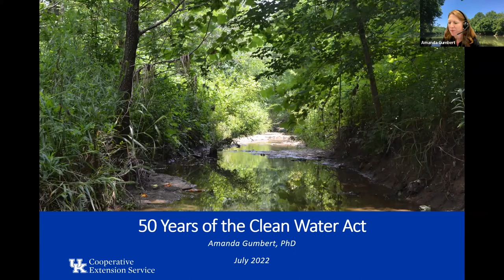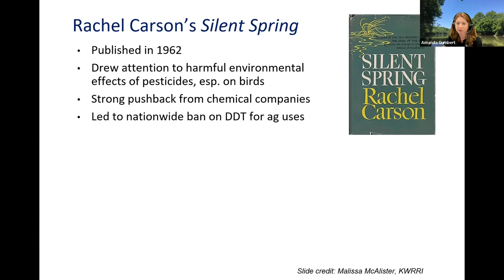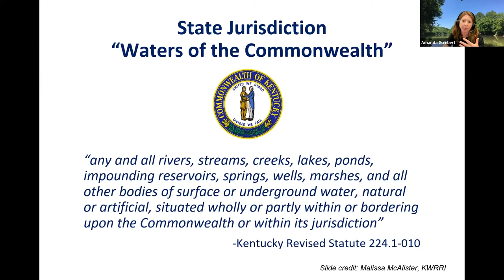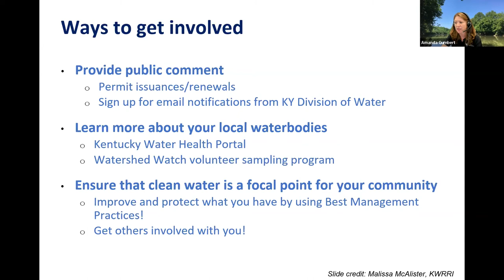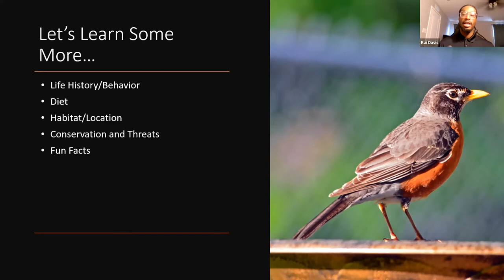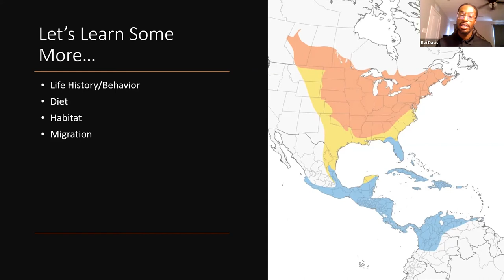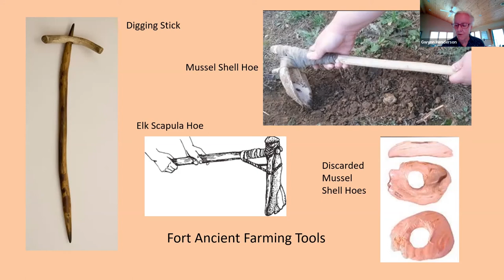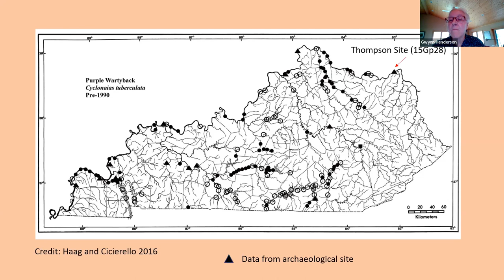Clean Water Act 50th Year - From the Woods Today - Episode 112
In this episode of From the Woods Today, we learn a little history about the Clean Water Act and what it means today as we prepare for its 50th anniversary. We also have our fun, interactive Wildlife Sounds segment, as well as a segment about archaeological research at ancient Native American village and town sites situated along Kentucky’s rivers and streams. 7.20.22.